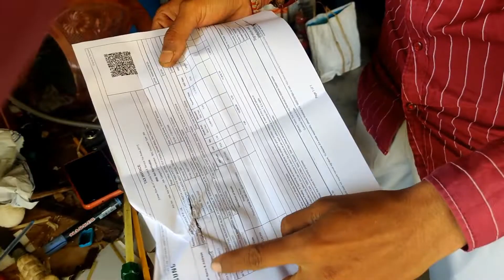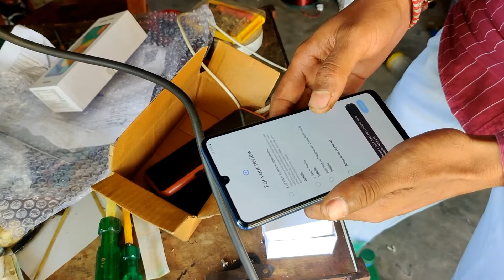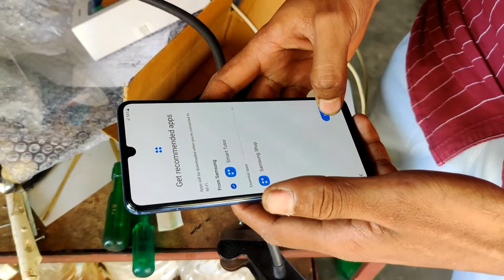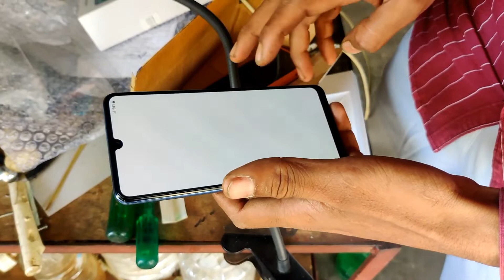Mera Naya Mobile 📱Samsung Mobile 📱 Price?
doston main naya mobile kharida hun Jiska model hai Samsung Galaxy m32 6gb variant wala mobile

Location Dist-Malkangir Post-Portal At Tekguda 764051 Name Swaraj Majumdar 🙏
                                    《 Please Come 》